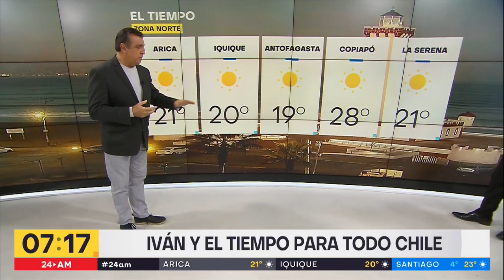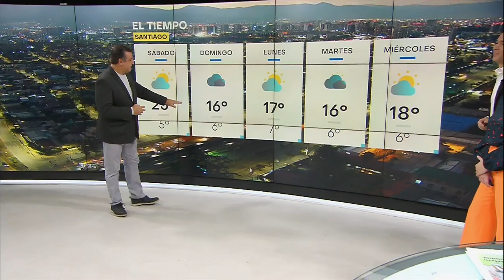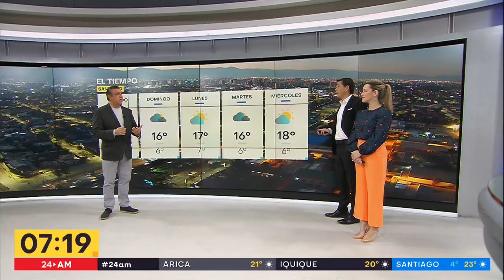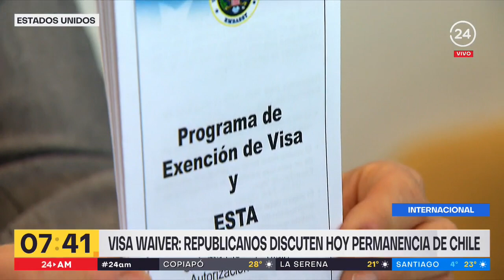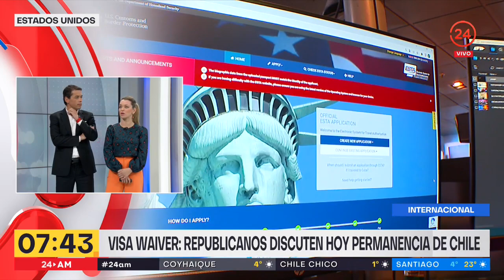24 AM - Viernes 16 de junio 2023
Comienza el día informado junto a Carla Zunino y Gustavo Huerta.